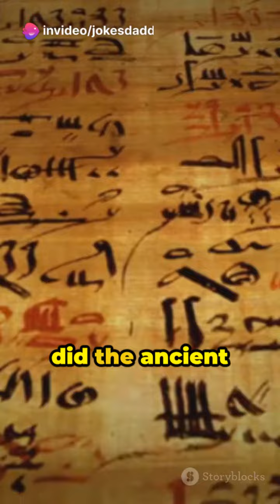THE ANCIENT MONSTER EVER EXIST : THE LEVIATHAN . TOP 10 ROFL LOL JOKES...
TOP 10 ROFL LOL  ANCIENT MONSTER EVER EXIST : THE LEVIATHAN JOKES.
[Make the video duration more than 1minute.
Make the intro attention grabbing.
Make voiceover RELAX AND SLOWLY.
Make background music RELAX AND SLOWLY COMFORTING.
Using youtube search optimize engine: trending keywords.
Title: "Unearthed Laughter: Top 10 ROFL LOL jokes about the Leviathan: the ancient monster.
 | JokesDaddyHasan"

[INTRO]

VO: "Greetings, time travelers of humor! Welcome to JokesDaddyHasan, where laughter transcends eras. Today, we're unearthing the ancient mysteries with the Top 10 ROFL LOL jokes about the ancient monster, the Leviathan: that once roamed the Earth. Buckle up for a journey through time filled with laughter!"

[COUNTDOWN BEGINS]

[JOKE #10]

VO: "Kicking off our ancient laughter expedition: Why did Leviathan the ancient monster go to therapy? It had 'prehistoric' issues to work out!"

[Background Music: Mystical and Playful]

[JOKE #9]

VO: "Hold onto your time-traveling hats! What did Leviathan the ancient monster say to its friend? 'You're dino-mite!"

[JOKE #8]

VO: "Prepare for a laugh-quake! Why did Leviathan the ancient monster start a rock band? It wanted to make prehistoric music that really 'rocked'."

[JOKE #7]

VO: "Halfway through the ancient chuckles. Feel the ancient laughter ripple! Why did the Leviathan go to school? It wanted to improve its 'sea'-ducation!"

[JOKE #6]

VO: "Get ready to roar with laughter! Hold onto your shipwrecks! What's the Leviathan's favorite superhero? Aquaman, of course – they both know how to make a 'splash'!"

[Background Music: Heroic and Playful]

[JOKE #5]

VO: "Venture deeper into the past with this one: How did the ancient monster send messages? By dino-soar!"

[JOKE #4]

VO: "Hold onto your laughter fossils!"Feel the ocean breeze of humor! How does the Leviathan relax after a long day? It takes a 'sea'-nap!"

[JOKE #3]

VO: "We're unraveling ancient mysteries with giggles! Prepare for an ocean of chuckles! What did the Leviathan say to the oceanographer? 'You're really making waves in your field!'"

[JOKE #2]

VO: "Almost there! Why did Leviathan the ancient monster bring a suitcase to the time-travel party? It wanted to pack light for the 'epoch' journey!"

[JOKE #1]

VO: "Drumroll, please! Our top ancient joke is...What's the Leviathan's favorite movie? 'Gone with the Tide'!"

[OUTRO]

VO: "And there you have it, the Top 10 ROFL LOL jokes about the ancient monster, the Leviathan. This is JokesDaddyHasan signing off with timeless laughter. Until next time, keep laughing through the ages!"